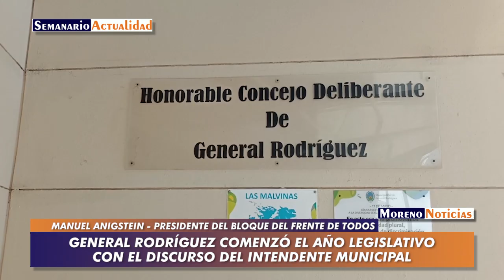General Rodríguez comenzó el año legislativo con el discurso del intendente municipal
En la sala de sesiones "Biólogo Augusto Thibaud" del Honorable Concejo Deliberante de Moreno se realizó este miércoles 1º de marzo la apertura de sesiones del período legislativo 2023. Como es tradicional, el acto contó con el discurso del intendente municipal Mauro García. Repercusiones en la voz de Manuel Anigstein, presidente del bloque del Frente de Todos